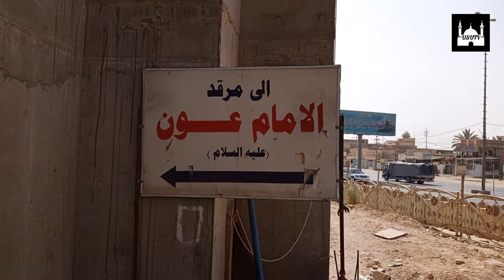Shaheed-e-Karbala Imam Aun Bin Abdullah AS